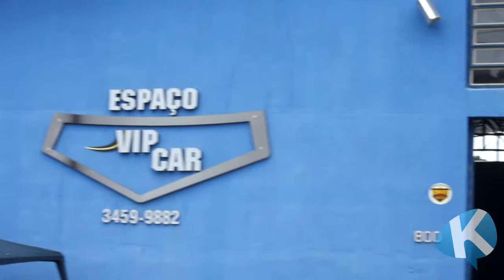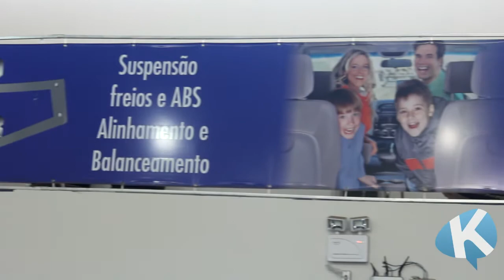Confira o encontro de CARROS ANTIGOS na Espaço Vip Car!